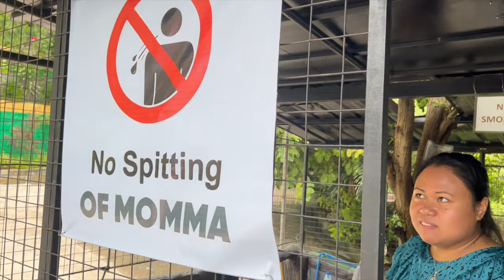sams rock resort/diffun,quirino